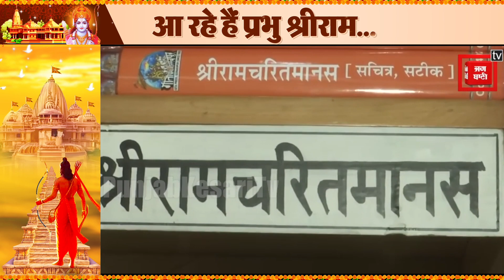Pran Pratishtha से पहले देशभर में बढ़ी Ramcharitmanas की मांग, Gita Press का Stock हुआ ख़त्म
Before Pran Pratishtha, demand for Ramcharitmanas increased across the country, Gita Press's stock ran out.